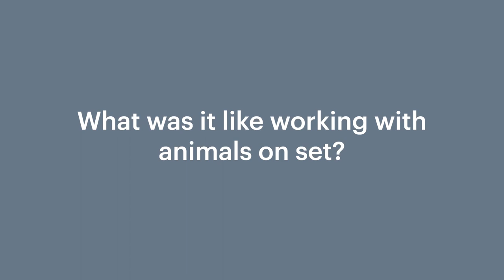Interview: Sheila McCarthy and Judith Ivey (Women Talking)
With Women Talking available now on VOD, stars Sheila McCarthy and Judith Ivey discuss what it was like working with animals on set and what female empowerment films they recommend. 💌